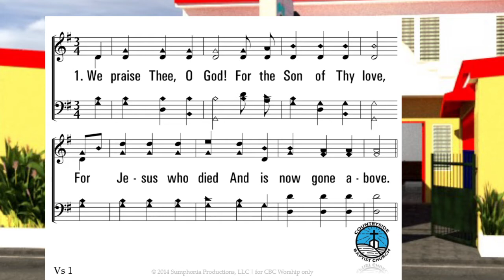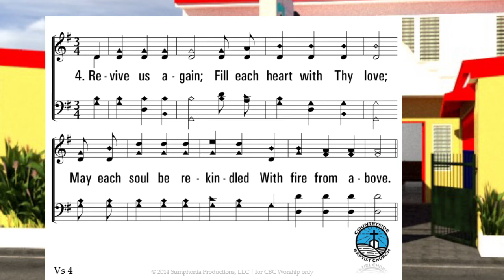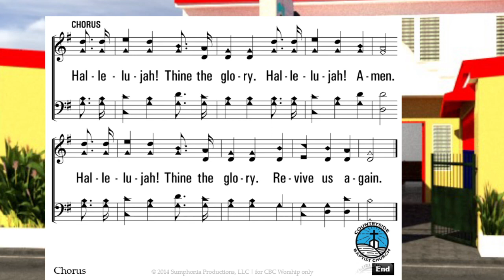Revive Us Again | Baptist Hymn | William P. Mackay (1863) | John J. Husband (1820)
for your Gifts and Support:
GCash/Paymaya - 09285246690